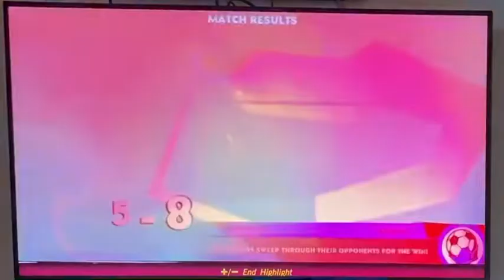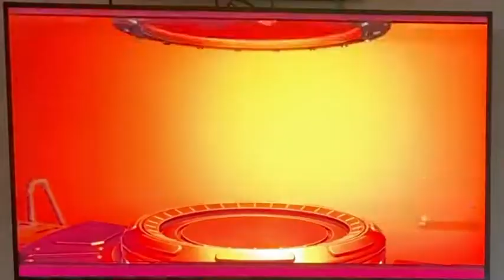MARIO STRIKERS BATTLE LEAGUE GAMEPLAY#2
mariostrikersbattleleague mario nintendo nintendoswitch finally my 2nd my gameplay is up sorry it took so long I tried
Go up grade my stats maybe in the next game play I’ll do a collab with @MrMarioXP3648 If he gets the game if not then I’ll do the battle cups so stay tune